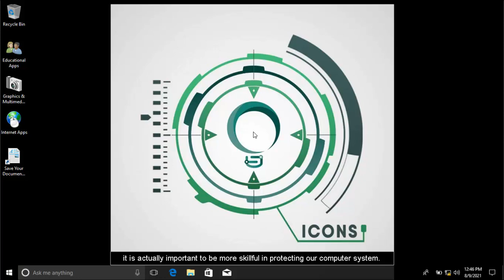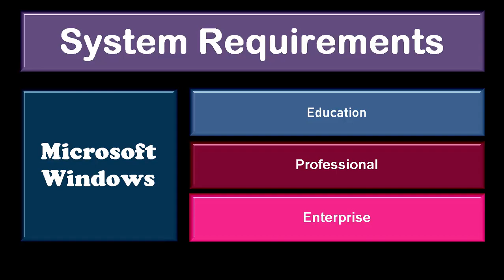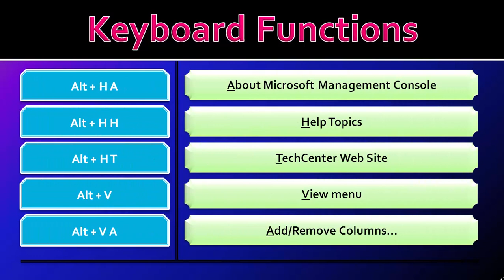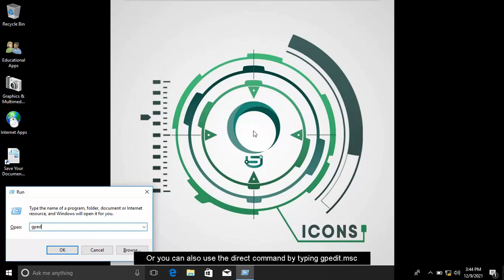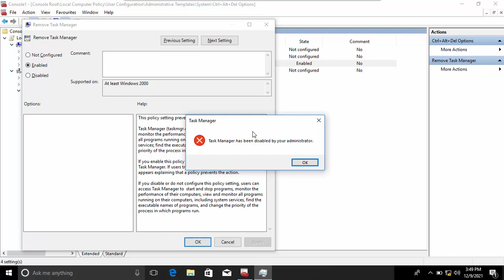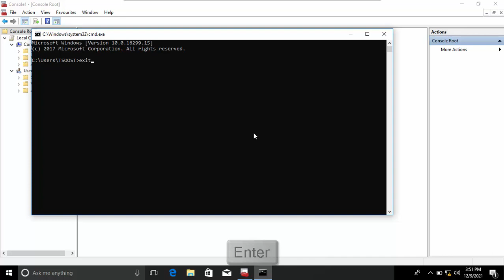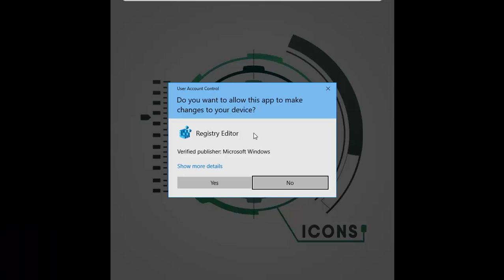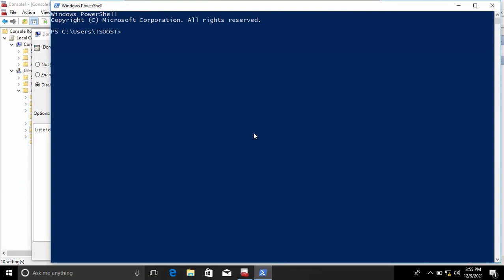Local Group Policy Fundamentals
A Group Policy is a feature of the Microsoft Windows NT family of operating systems that controls the working environment of user accounts which provides centralized management and configuration of operating systems, applications, and user settings in an Active Directory environment.

To answer the question, what if this happens on your respective computer?
And how would you deal with this problem, especially if you have plenty of important and confidential files stored on it? You should watch the following videos below:

To learn more about the fastest way to launch useful applications, visit the following link: